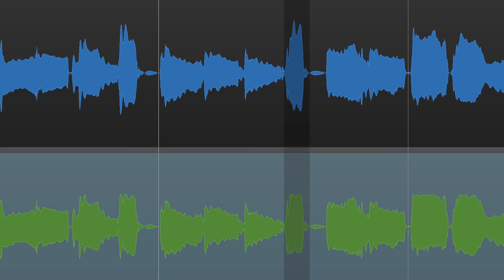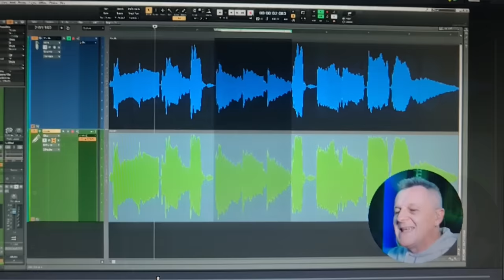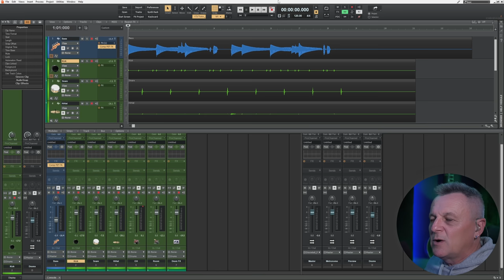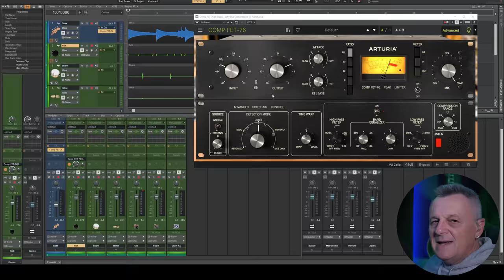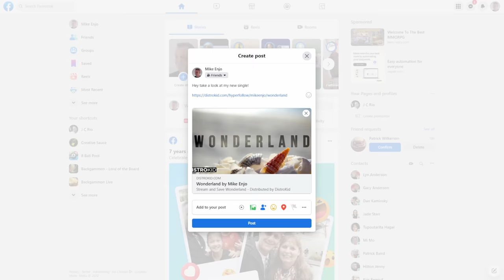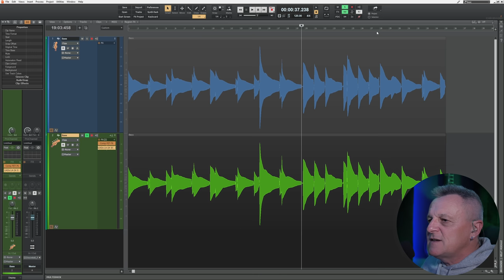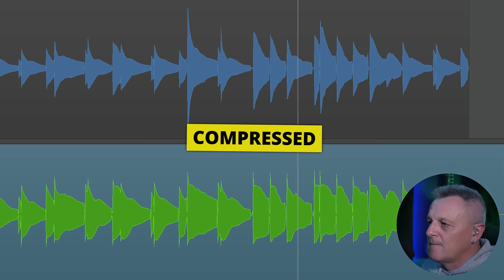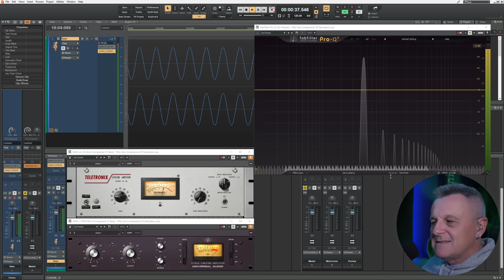Why Use Compression?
Why use compression? Why use a compressor? I explore making things louder, making things quieter, adding sustain, and adding saturation

CHAPTERS
00:00 Intro
00:45 What Does a Compressor Do?
02:41 Making Things Louder
06:39 Making Things Quieter
11:21 Adding Sustain
13:57 Using a Compressor with No Compression